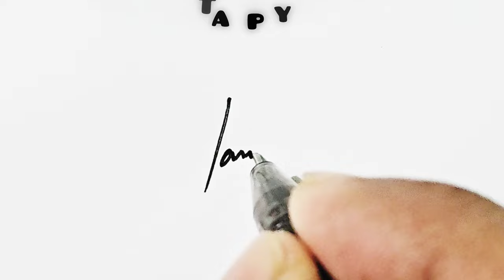T Signature Tutorial 1 How to make beautiful signature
T Signature Style | T Signature How to write beautiful  Signature | Signature Style Of My Name

Hello Friends

About Video: Today we will show how to create my own signature. In this video, you will learn the D Signature Style, K Signature How To Create My Own Signature, Signature Style Of My Name. In this channel, you will be provided with information about the signature.